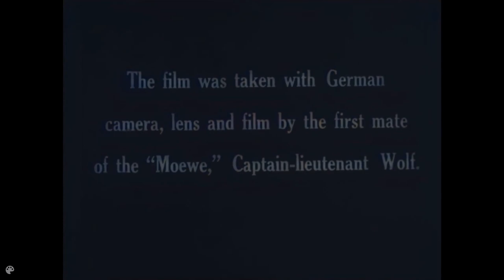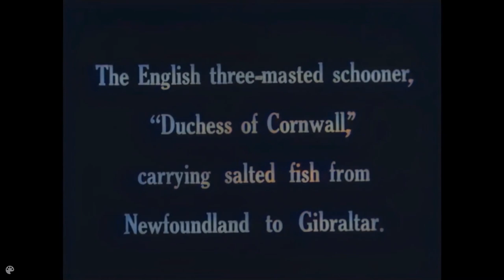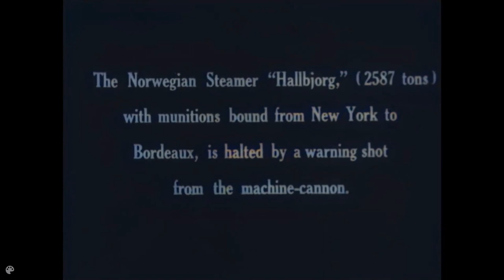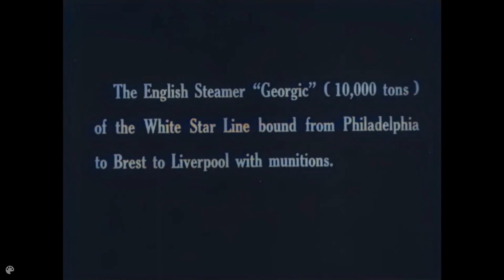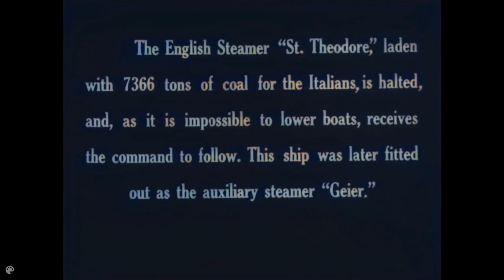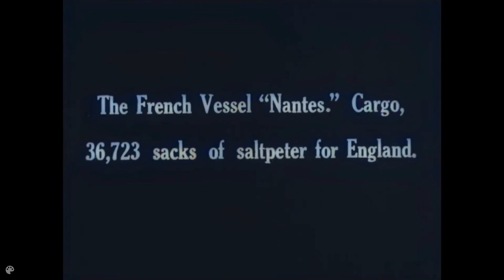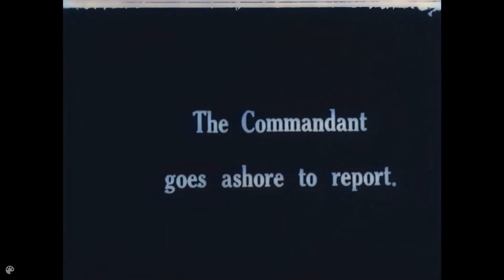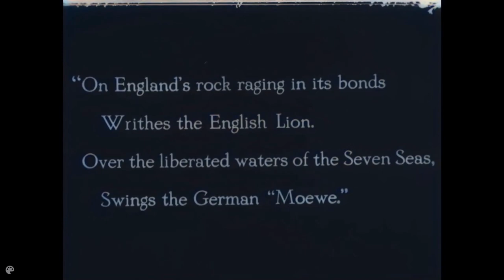Voyage of the SMS Mowe (1916) | WW1 | AI Enhanced | 1080pHD | Colorized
SMS Möwe was a merchant raider of the Imperial German Navy which operated against Allied shipping during World War I. After an uneventful career carrying cargoes of bananas from the German colony of Kamerun to Germany she was requisitioned by the Imperial German Navy for use as a minelayer. Disguised as a neutral cargo ship to enable it to get close to targets, the Möwe was effective at commerce raiding, sinking 40 ships in the course of the war.

Topaz Labs AI suite.